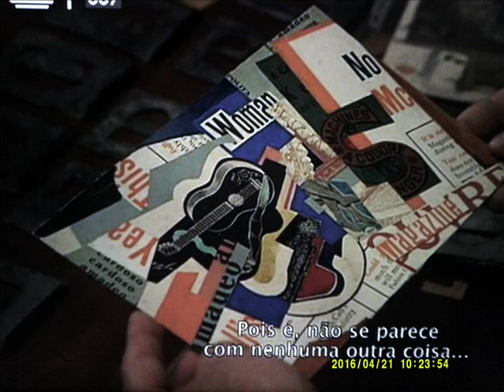Amadeo de Souza Cardoso - pintor português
"O artista desenvolveu, entre Paris e Manhufe, a mais séria possibilidade de arte moderna em Portugal num diálogo internacional, intenso mas pouco conhecido, com os artistas do seu tempo". A sua pintura articula-se de modo aberto com movimentos como o cubismo o futurismo ou o expressionismo, atingindo em muitos momentos – e de modo sustentado na produção dos últimos anos –, um nível em tudo equiparável à produção de topo da arte internacional sua contemporânea. - Wikipédia